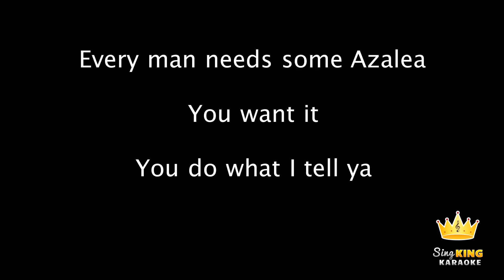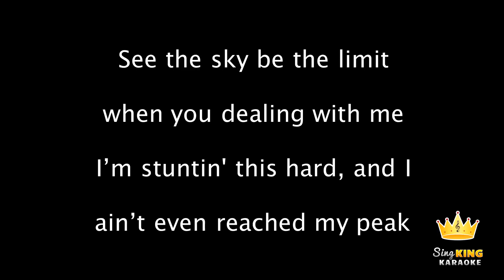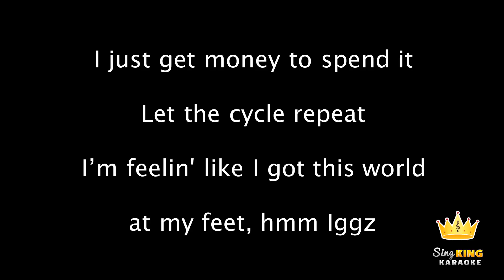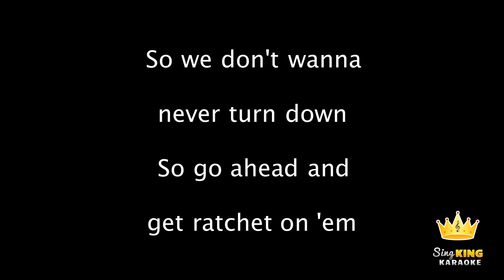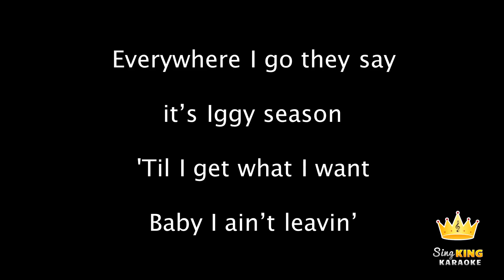Iggy Azalea - Iggy Szn (Karaoke Version)